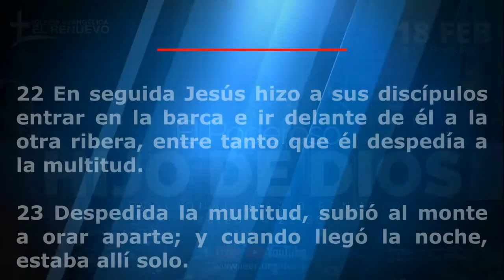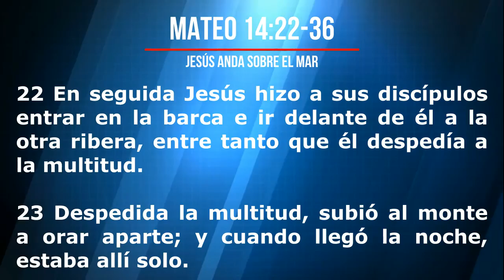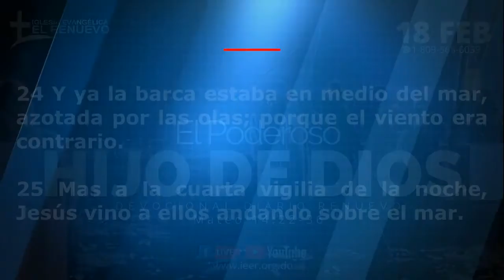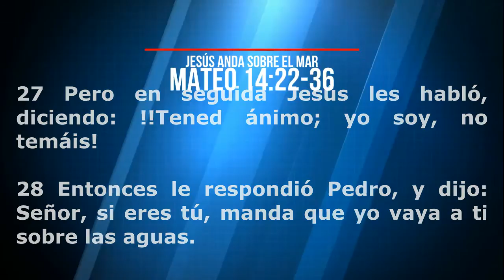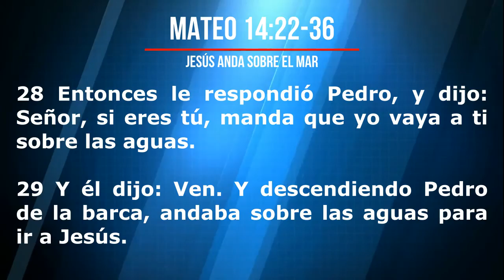Devocional Diario Renuevo | EL PODEROSO HIJO DE DIOS | Pastor Luis Y María de Soto | 18 Febrero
Para inscribirse en el Discipulado, llene este formulario.

Discipulado todos los jueves a las 8:00 p.m. via Zoom

Grandes cosas Dios está haciendo con esta familia.